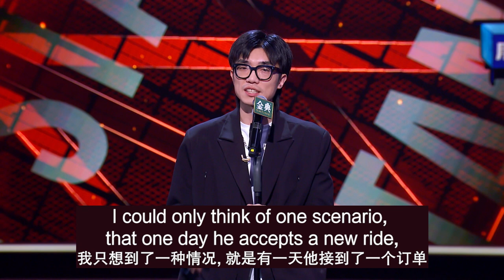When Aunties and Uber drivers make you feel poor | Chinese stand-up comedian Kid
Chinese stand-up comedian Kid talks about how everyone he meets in Shanghai asks too many questions and make him feel poor.